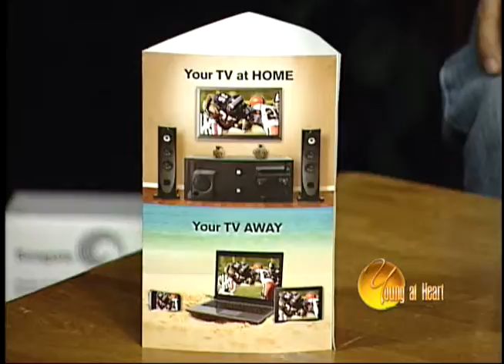01/13/2011 Ep 13 Young at Heart.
Host: Lynn Peterson, & Al Jones, "Young at Heart." Informative & Events.